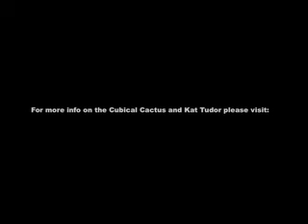Kat Tudor Talks About the Cubical Cactus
Don Goede asks Kat Tudor about the Cubical Cactus